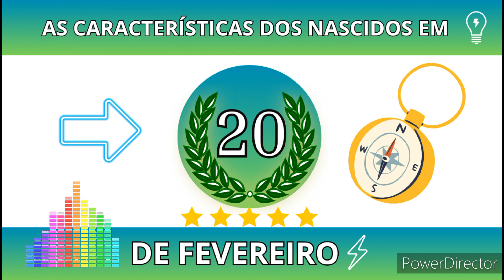AS CARACTERÍSTICAS DOS NASCIDOS EM 20 DE FEVEREIRO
Os nascidos em 20 de fevereiro registram impressões e causam impressão nos outros.
Devido à sua natureza receptiva, em geral, têm recordações vívidas e conseguem, mais
tarde, repetir com precisão o que viram ou ouviram. Por outro lado, fazem tudo o que for
necessário para que os outros também se lembrem. Os nascidos em
20 de fevereiro desejam ser levados a sério e, portanto, imprimem sua marca em tudo o que
realizam, seja em seu negócio, seus esforços criativos ou suas responsabilidades
familiares.
Por essa razão, esperaria-se que os nascidos em 20 de fevereiro fossem agressivos mas,
embora poderosos, a maioria não é especialmente combativa ou argumentadora. É mais
por sentimentos de solidariedade e crença em si mesmos que se expressam com tanta
veemência. Para eles, não guardar nada dentro de si é um meio de mostrar às pessoas o
quanto se preocupam com o que fazem. Aquisições excelentes para qualquer equipe,
demonstram
sua capacidade de colocar seus talentos a serviço do bem comum, assim como seu relativo
desinteresse em serem ditadores. No entanto, exigem que os outros se esforcem e podem
rapidamente ficar impacientes quando alguém aparentemente não dá tudo de si. Os
nascidos neste dia não devem cometer o erro de presumir que amigos e sócios estão, de
certa forma, relaxando quando, na verdade, estão se esforçando ao máximo.
Os nascidos em 20 de fevereiro mostram uma enorme vontade de vencer. Devem, no
entanto, evitar o triunfo às custas dos sentimentos alheios, se possível. Os nascidos neste
dia são muito emotivos e, também, extremamente sensíveis a criticas e todo tipo de
negatividade dirigidas a eles. Aprender a dominar e estruturar sua vida emocional pode
torná-los mais estáveis e confiantes. Isso não significa dizer, de forma alguma, que
reprimem ou esfriam seu ardor ou sua paixão. Apenas que seu entusiasmo e sua
autoconfiança são tão intensos que, com frequência, exageram mais do que deveriam.
Logo, é importante, sobretudo à medida que envelhecem, que se tornem mais filosóficos e
contemplativos, mais conscientes de seu impacto sobre o ambiente.
Embora estar aberto e reter impressões seja um ponto forte dos nascidos em 20 de
fevereiro, podem, às vezes, ser impressionáveis demais. Podem sentir-se atraídos por
influências negativas devido à sua solidariedade e espírito aberto. Logo, suas tendências
empáticas
podem, às vezes, agir contra eles. Além disso, os nascidos em 20 de fevereiro, com
frequência, desejam agradar e acabam por comprometer-se. Aprender a não ser tão
maleáveis ou reativos e a não abandonarem suas crenças frente à adversidade é essencial
para seu desenvolvimento pessoal.